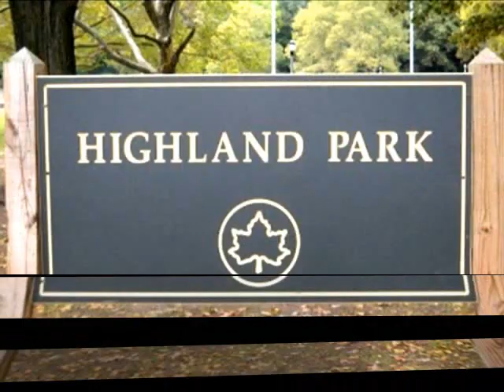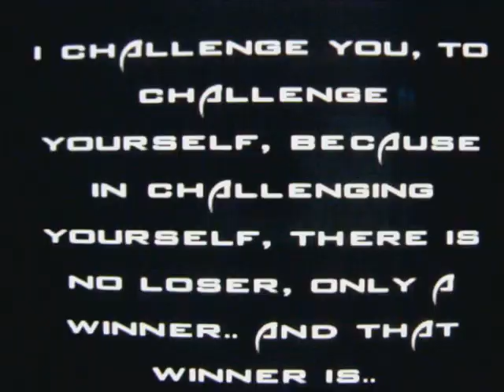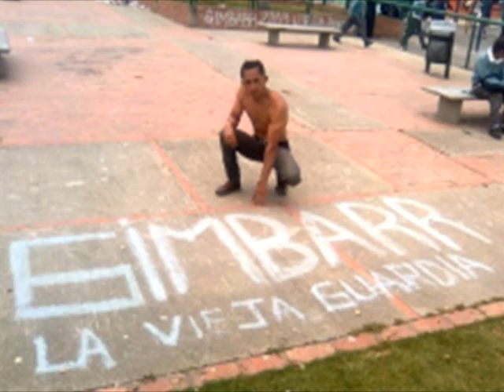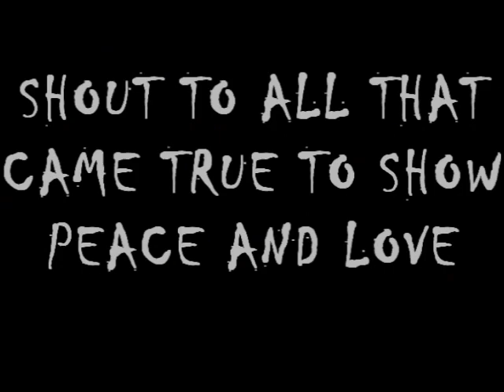World bar community 2010!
After more than a month of working on this video, I finally finished it!

Before or after you look at this video you must watch a video and description that made Bandana Redd from team Highlandaz from New York
the name of the video - "Get $..." (Dedication 2010)

At the beginning I had no intention to write a description because it is impossible to put all the teams and individuals in the video,but it does not matter if you're in a video or some pictures because the most important is to train and give inspiration to others!
This video can only serve as motivation for others to enter into this world!
starting local-going global!

My apologies if I forgot someone or omitted..
... because here are mostly my friends across the face and YouTube,because it is the only way I could find a picture!

I personally was a great honor and pleasure to be in something big and new in the world like a world bar community!

Shout out to the Ruff Ryders(thug workout),Bartendaz,Bar-barians,team Beastmode,Highlandaz,Harlem Seals,
Calisthenics Kingz,BarStarzz,H.F.K-Hannibal for king,Staten island Hardbody,B.M.X-Barmasters extreme,

recorded Kenza junior!

made out of sony pro vegas9

music members of mayday - culture flash